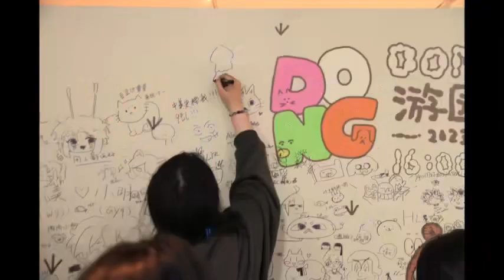The first Dong Fair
On March 23rd, students from CAA organized a wonderful garden party. The stalls are decorated with lovely ornaments, with prepared exquisite handicrafts, delicious snacks and handmade desserts. Members of the academy’s music club also sang songs. Enjoy your leisure time in spring!caa